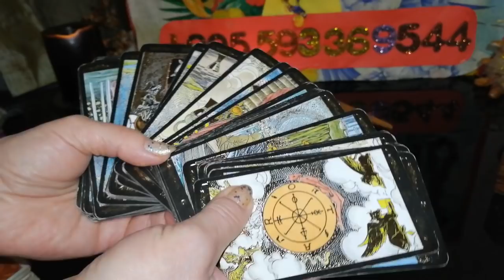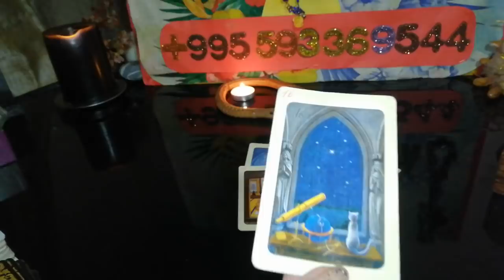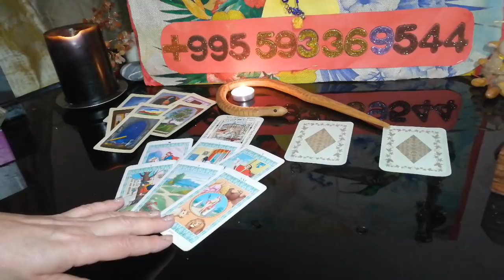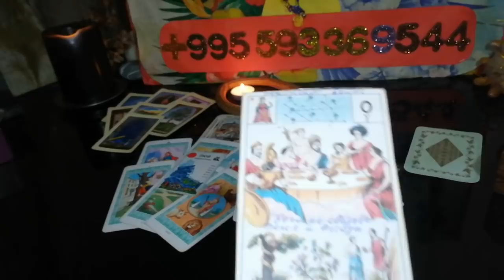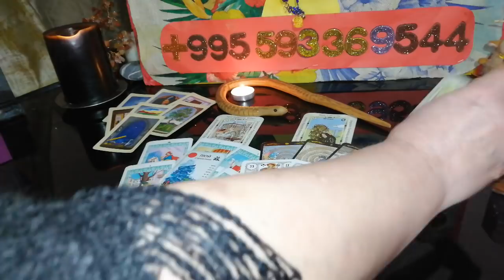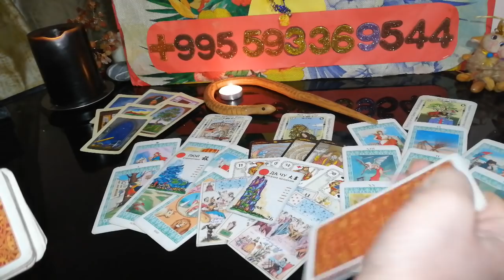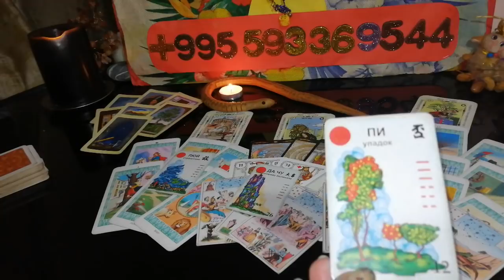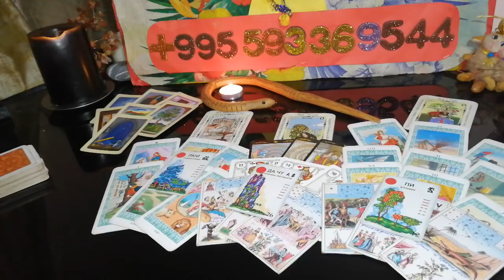Таро онлайн ✅Какую Расплату получишь за мои слезы?Вивиена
Таро онлайн. Расклад. Эзотерика.  Психология отношений .
ТАРО  РАСКЛАД  РИТУАЛЫ  ОБРЯДЫ  ПСИХОЛОГИЯ
ТАЙМ КОД
      00:00        Приветствие.
      02:23        Таро онлайн расклад. КАКУЮ  РАСПЛАТУ ПОЛУЧИШЬ ЗА
МОИ СЛЁЗЫ
      04:05        Характеристика обидчика, предателя, врага.
      07:42        В карьере и работе.
      12:15        В финансах, деньгах.
      18:31        В любви и отношениях с людьми.
      26:34        Беседа с Вами

ВИЖУ СОБЫТИЯ.

воздействие!

🔆ОГРОМНАЯ БЛАГОДАРНОСТЬ
1)Сбербанк Россия карта: 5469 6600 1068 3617
Писать в назначение перевода – ПОДАРОК

🍒 INSTAGRAM : ВИВИЕНА ЭЗОТЕРИКА И ЖИЗНЬ
МОИ КОНТАКТЫ :

Таро Расклад таро Психология отношений Эзотерика Вивиена таро